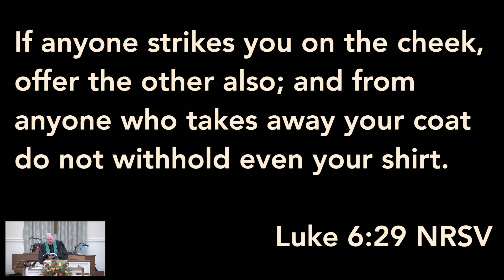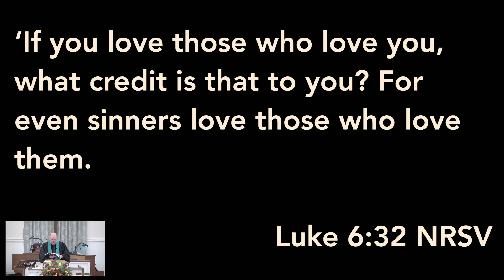Oct 9 2022 Sermon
Rev Jack Varnell, The Great Reward, Luke 6:27-36